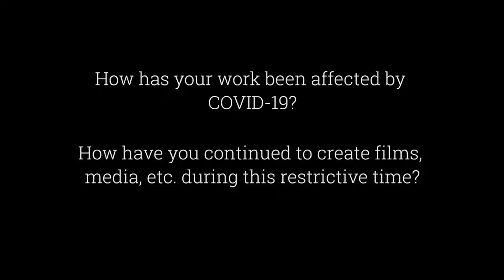Buonpastore Group Project Reel (2021)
These are group projects that I have been a part of.